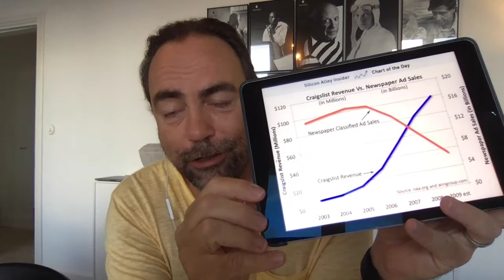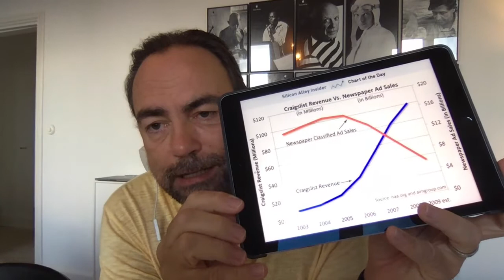25. Ska Facebook döda blocket?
ensakidag om Facebook som Blocket-dödare. Nu lanseras Marketplace i Sverige. Och om hur ”gratis” inte bara handlar om att det är billigare, utan också om att allt blir oändligt mycket enklare när du slipper ta betalt. Men kanske mest om att internet förändrar marknader i grunden. Om Craigslist och tidningarnas eftertextmarknad. Om hur en marknad värd 16 miljarder dollar blev en marknad värd 100 miljoner. Och om vilken marknad som står näst på tur.